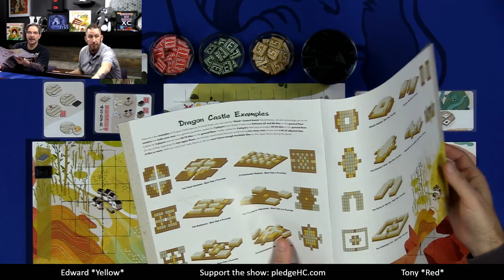Dragon Castle 2p Play-through, Teaching, & Roundtable discussion by Heavy Cardboard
Are you interested in learning how to play Dragon Castle?  Here is your chance! Edward, from Heavy Cardboard, hosts Tony, who will teach you how to play in this video.

00:37 Intro
02:33 Teach
11:55 The Joys of Beta Chat software
14:41 Game start
43:48 Final scoring
45:00 And the winner is...
45:21 Roundtable discussion
52:13  Signoff

13611 E. 104th Ave
Suite 800